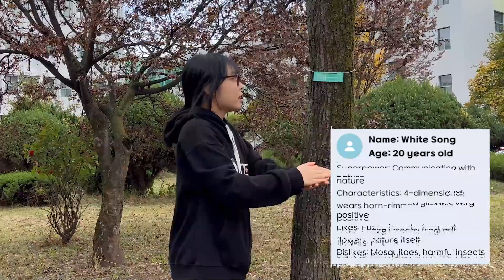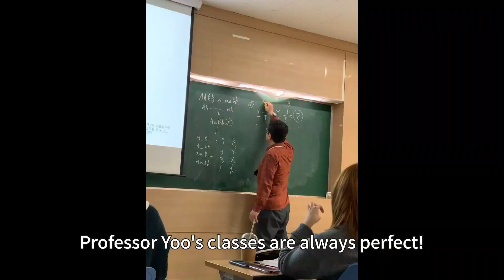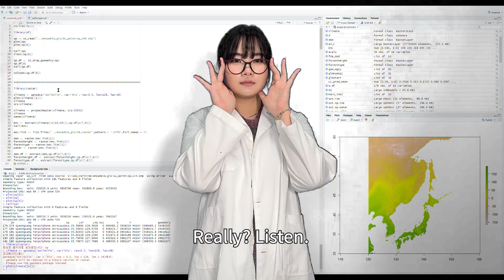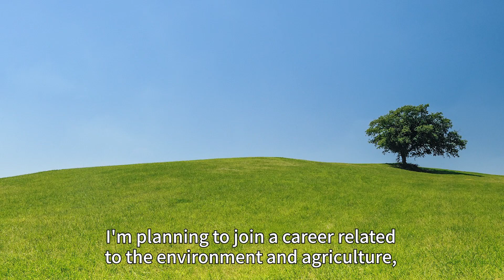[ENG] Yeungnam University, Department of Life Sciences(2023학년도 영남대학교 학부(과) 영어 홍보 공모전 [우수상] 생명과학과)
[제목] 생명과학과의 슈퍼파워 걸즈(Superpower Girls in Life Sciences)

생명과학과에서 할 수 있는 활동과 연구실, 진로에 대하여 소개하는 홍보 동영상입니다.